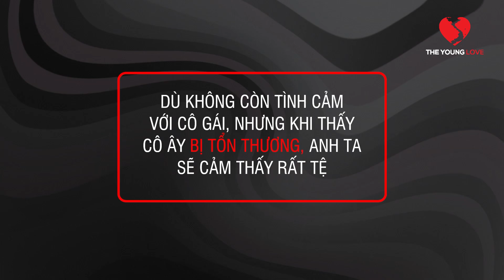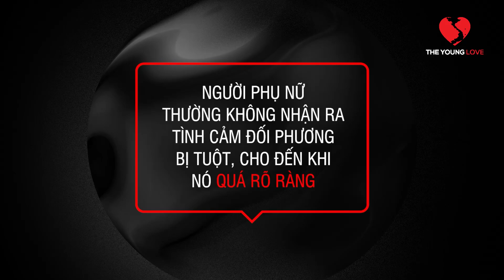Anh Ấy Muốn Chia Tay Và Làm Bạn, Vậy Có Nên Hy Vọng?